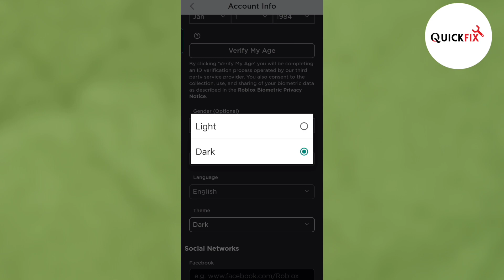How To Change Theme on Roblox Mobile (Easy)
How To Change Theme on Roblox Mobile (Easy) In this video I will show you hiw to change background color on Roblox also how to change your skin colour on roblox mobile. Learn how to easily change the theme on Roblox Mobile with this quick tutorial. Discover step-by-step instructions to personalize your gaming experience on the go. Watch now and give your Roblox mobile interface a fresh new look!